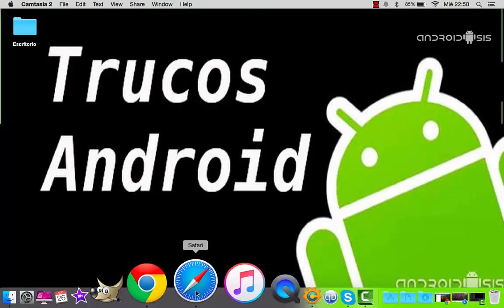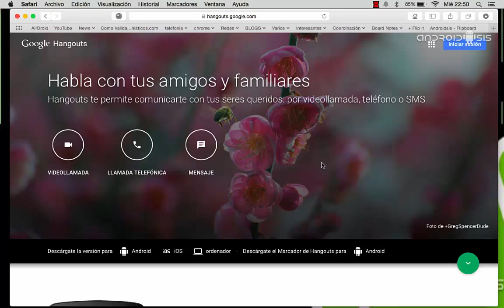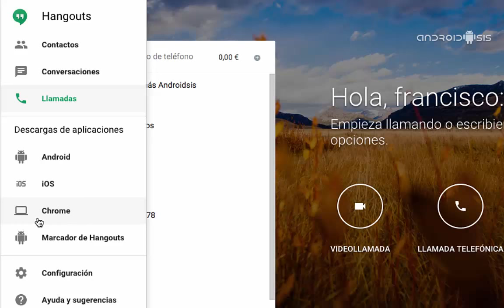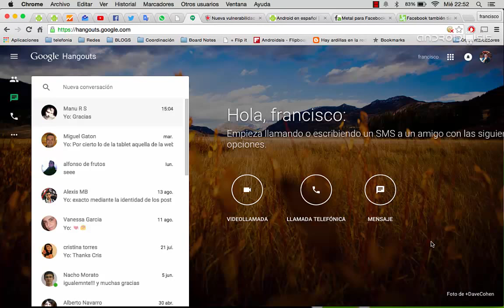Así funciona Hangouts Web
Ya tenemos disponible la App de Hangouts Web o lo que es lo mismo la página web exclusiva desde la que vamos a poder controlar nuestra cuenta de Hangouts de manera totalmente independiente.